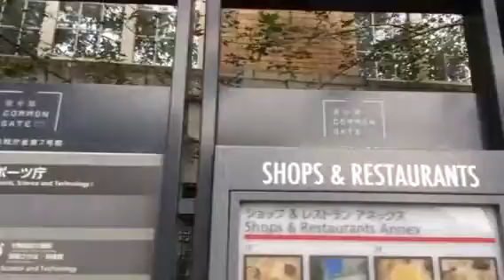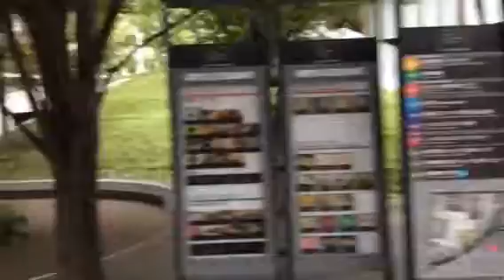【社会人サークル 虎ノ門】虎ノ門駅から［カスミダイニング］の道順です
東京各地で開催される社会人サークルは16周年を迎えました。

勿論、東京だけではなく遠方からお越し頂く方も社会人サークルには

1人参加も可能なので是非、あなたの参加をお待ちしております。

【グルメ会】は随時☆無料会員登録☆を受付していますが、何か聞きたい事がある方は入会受付と共に上記のメールアドレスにお願いします。